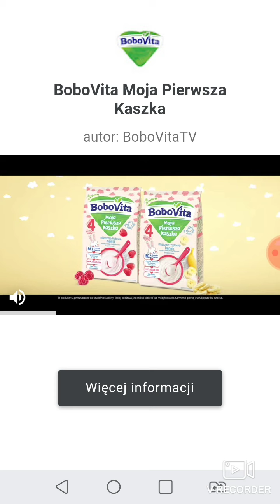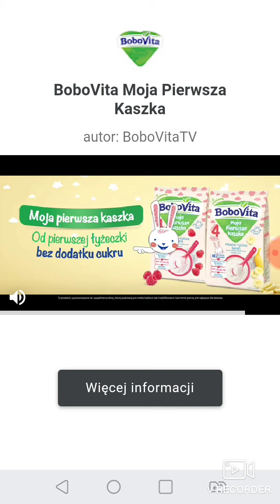Smoq Games 22 - turnieje